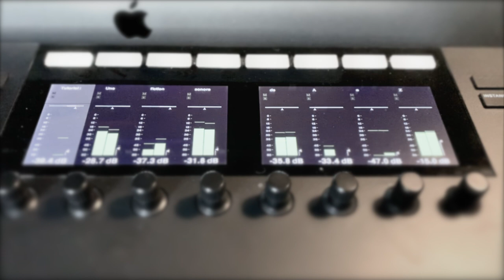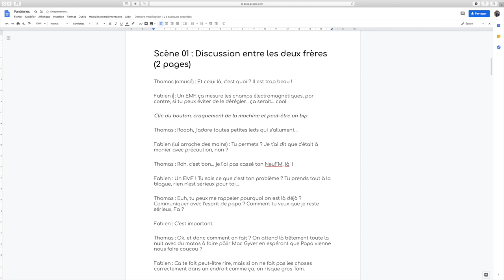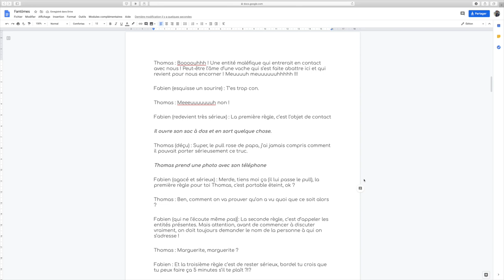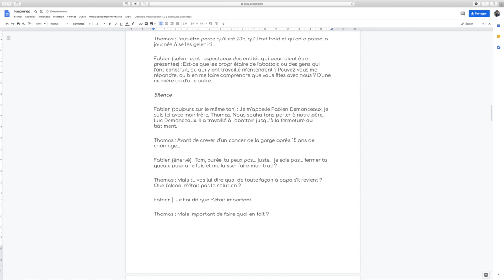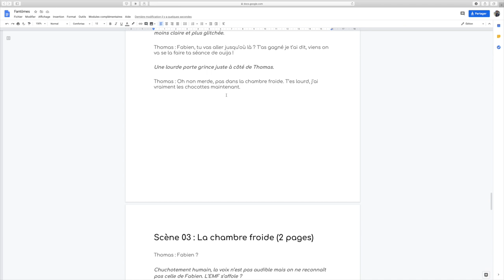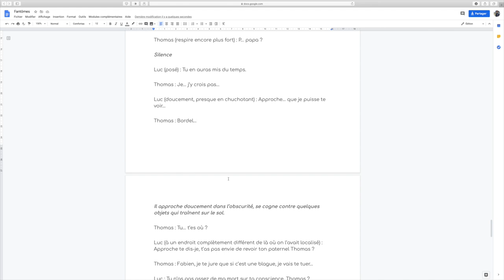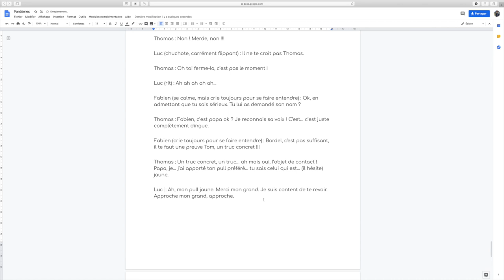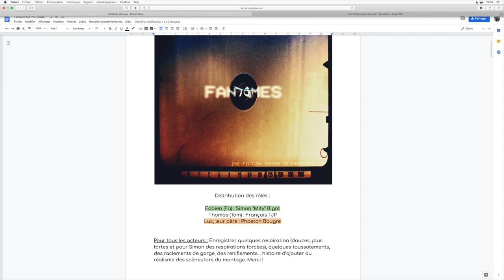Une fiction sonore de A à Z - 06 - Relecture du script et direction d'acteurs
Retrouvez sur mon site un tutoriel pour découvrir en 32 articles, les étapes de réalisation d'une fiction sonore.